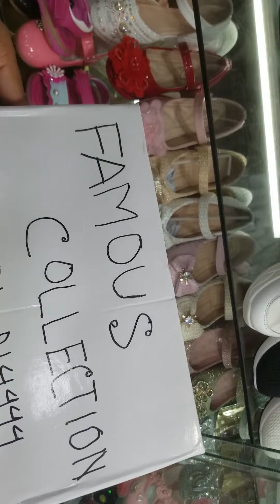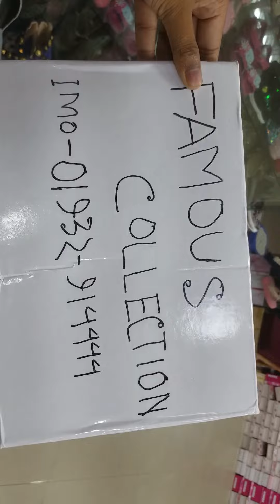20 August 2020